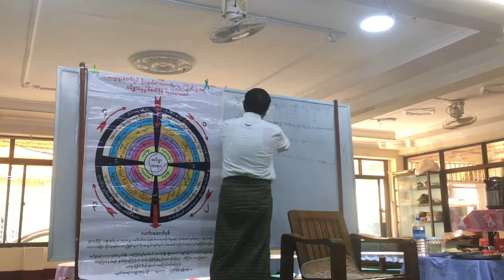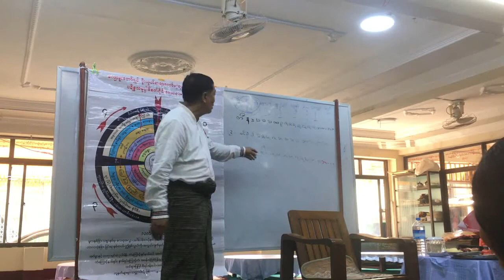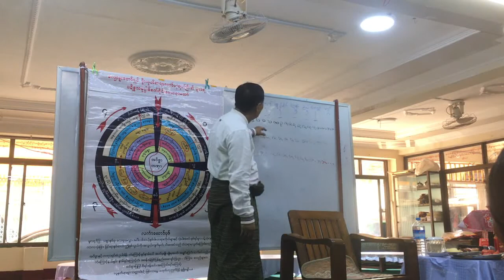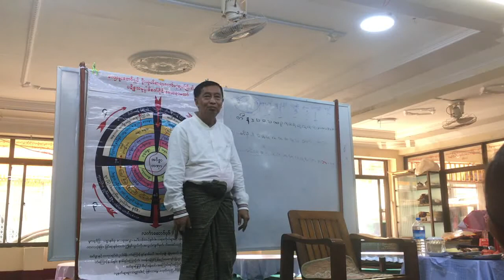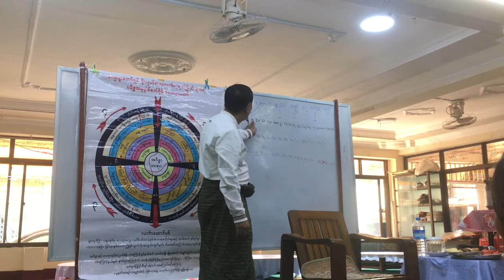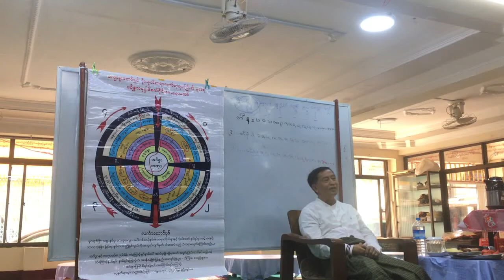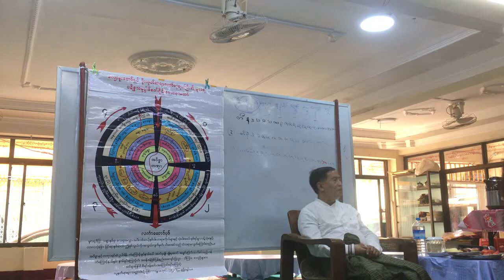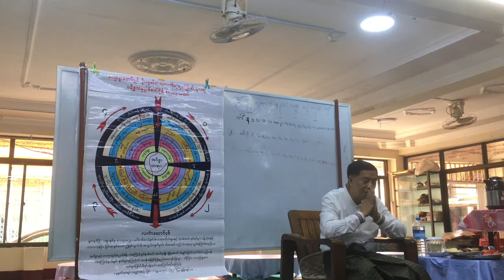U Ohn Kyaw (8-2-20) Moegoke133 (2)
သံသရာျပတ္ေၾကာင္း မဂၢင္ရွစ္ပါး ကမဌာန္းတရား (ေမးေျဖ) ၈-၂-၂၀